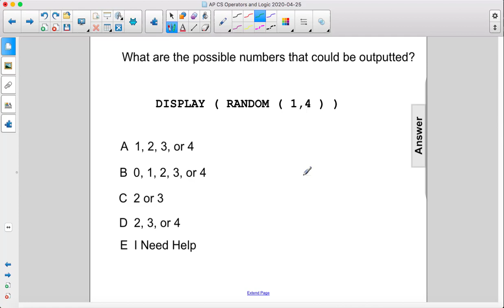CSP Unit2 Using Random Q51